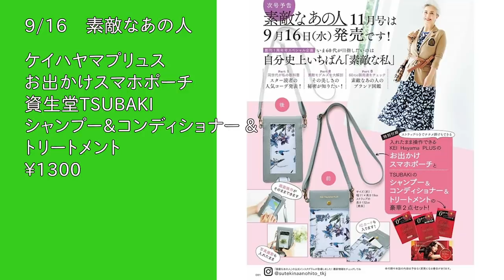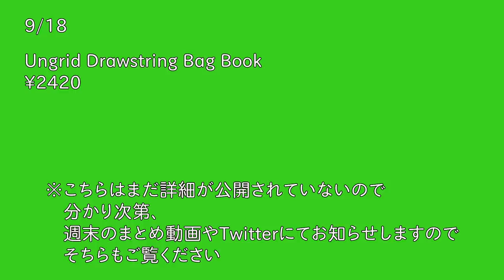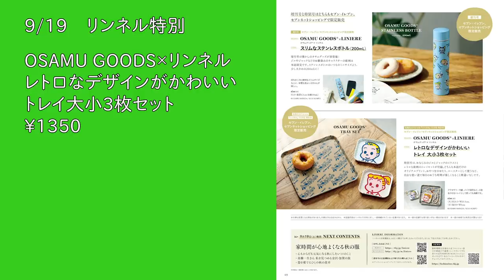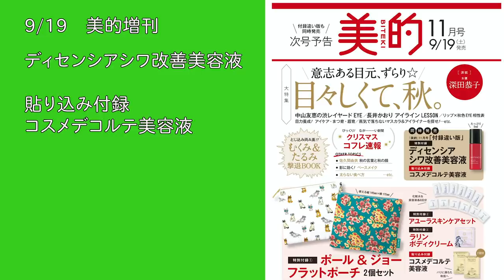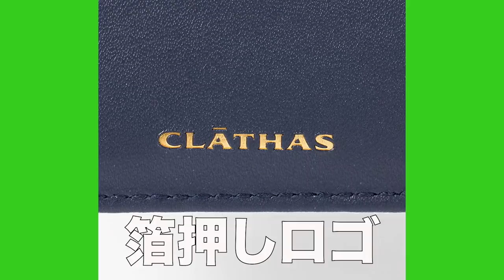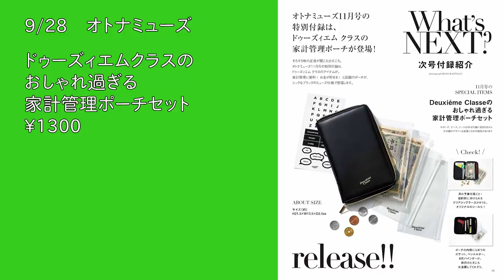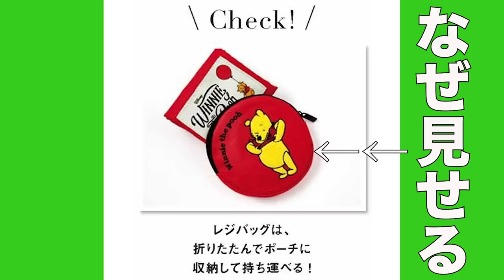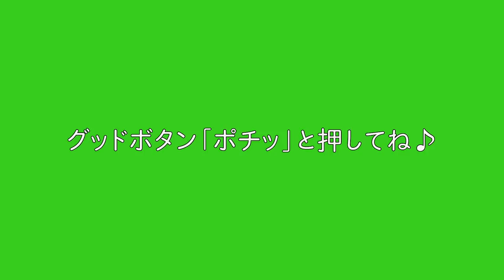【雑誌付録】9月後半発売予定の付録まとめ(2020/9/16～9/30分 25冊)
９月前半に発売される雑誌の付録を２５冊分まとめて紹介します(*'▽')
※個人的に気になった雑誌のみ紹介しています。
※今回紹介している内容は変更になる場合があります。
※９月下旬時における情報です。
※今回紹介した付録を開封レビューするわけではありません。
※商品の詳細、最新情報は下記リンクから確認ください。

9/17 ULTRA LIGHT UMBRELLA BOOK 世界最軽量級! 折りたたみ傘

9/18 Ungrid Drawstring Bag Book

9/19 美的
9/19 美的増刊
9/19 VOCE

9/19 VIOLAd'ORO 2WAY ショルダーバッグ BOOK

9/24 CLATHAS キルティング財布BOOK

9/28 オトナミューズ

9/28 MORE
9/28 MORE増刊